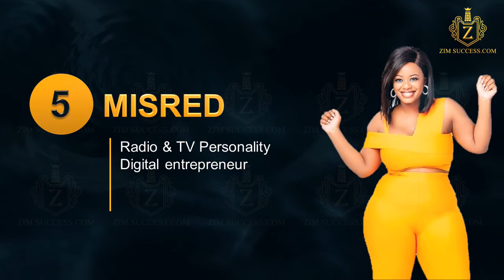TOP 15 ZIM MOST BEAUTIFUL FEMALE CELEBS